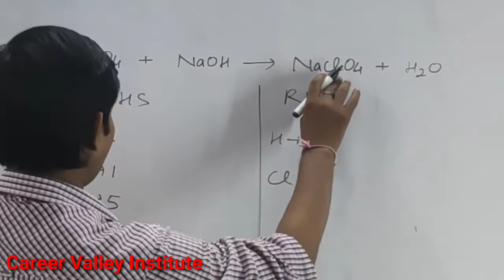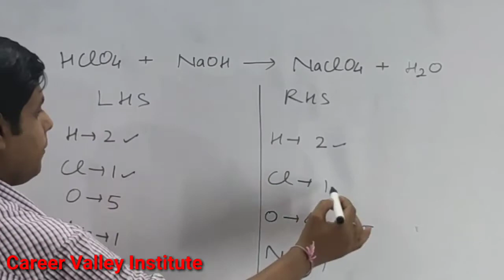How to balance HClO4+NaOH=NaClO4+H2O|Chemical equation HClO4+NaOH=NaClO4+H2O